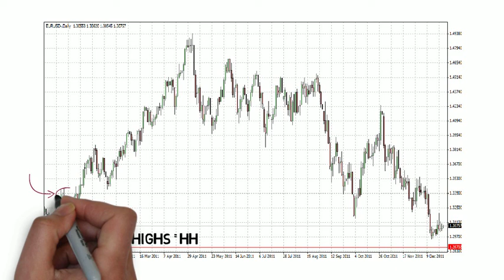Forex Scribes: Trendlines Higher High